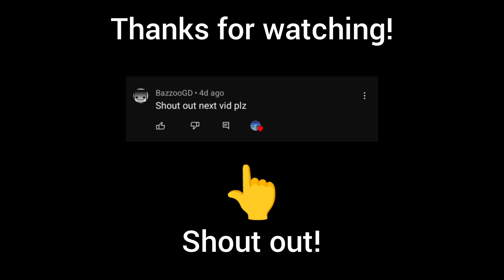[2.2]"Dash Destroyer" by pixellord | Geometry Dash Full Version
Dash Destroyer compteted all coins | Geometry Dash 2.2
full version
by pixellord...